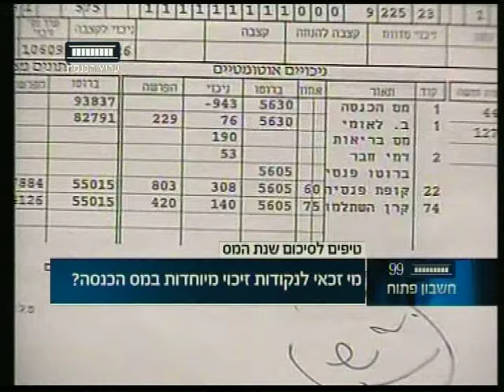ערוץ הכנסת - אילו הטבות מס מגיעות לך בתום 2015?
יועצת המס ועו"ד סיגל אבירם עם עצות לקראת תום שנת המס 2015.
מתוך "חשבון פתוח" עם צבי זרחיה, ערוץ הכנסת - ערוץ 99.